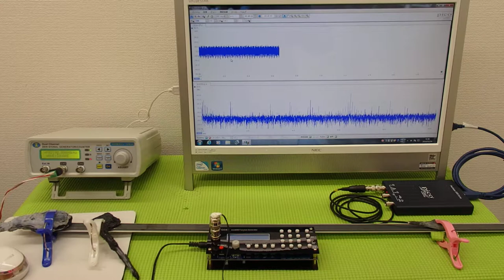オリジナル超音波プローブの発振制御システム（超音波の非線形制御） ultrasonic-labo